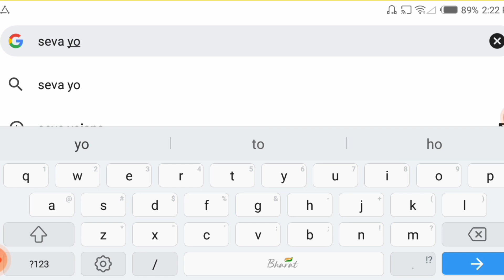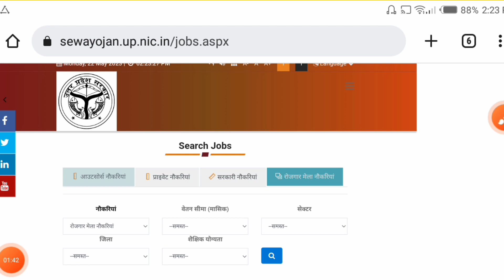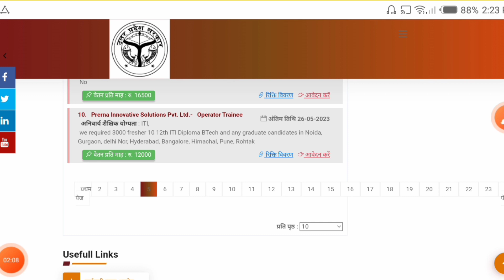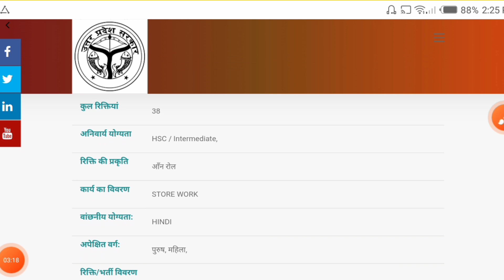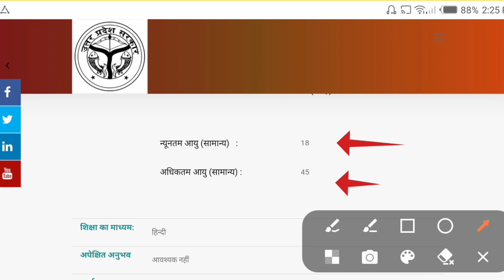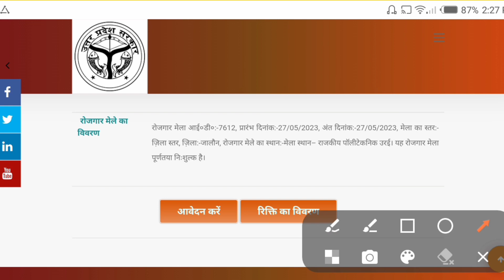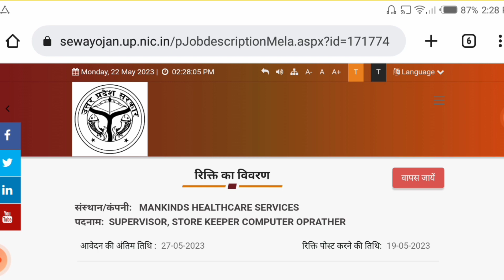up computer operator bharti 2023 | उत्तर प्रदेश कम्प्यूटर ऑपरेटर संविदा भर्ती 2023 | computer jobs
उ0प्र0 कम्प्यूटर ऑपरेटर संविदा भर्ती 2023 | up computer operator latest news | up computer bharti 2023 |
Any Questions:-
hello friends es vedio me mene appke liye computer opretor bharti ka online apply karke bataya h jisme kai pad samil h ,
computer operator kaise bane |
Computer operator bharti 2023 |
up computer operator online form 2023 |
up computer operator vacancy online form kaise bhare |

 Constable, Assistant Inspector, Sub-Inspector, Inspector, Officer Dak sevak,